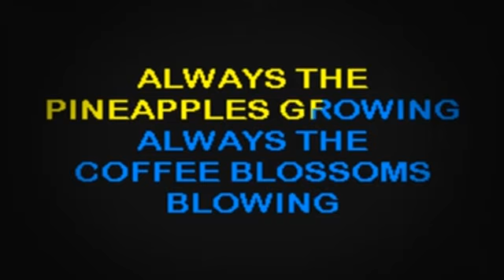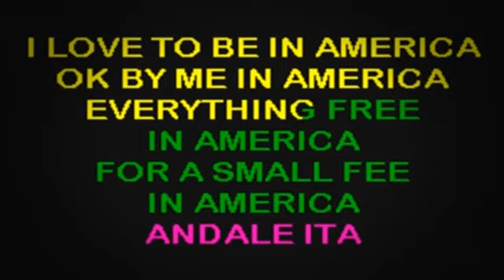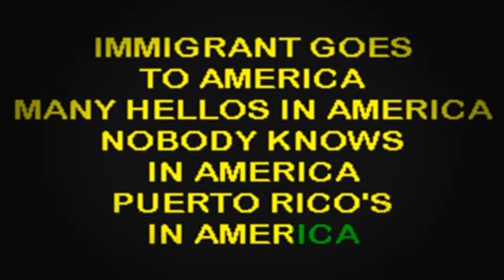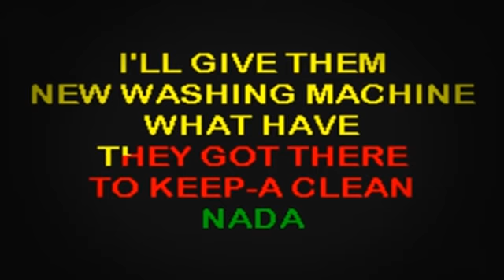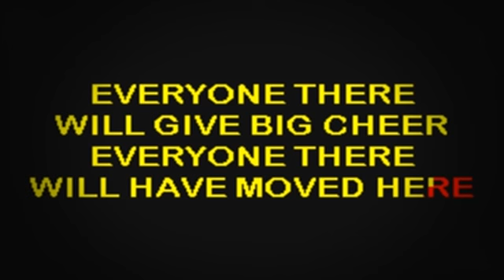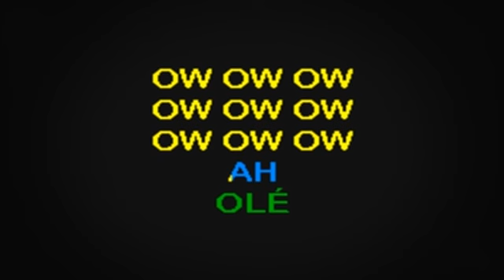SC2297 05 West Side Story America [karaoke]